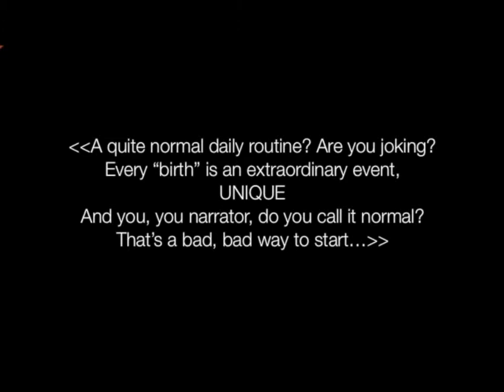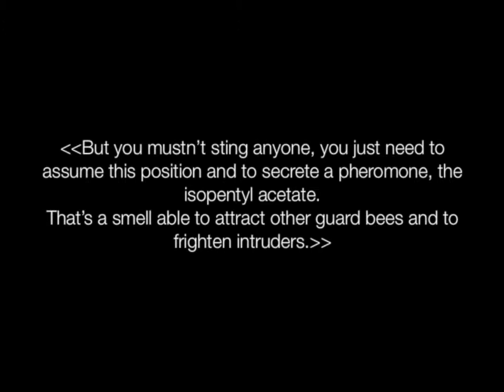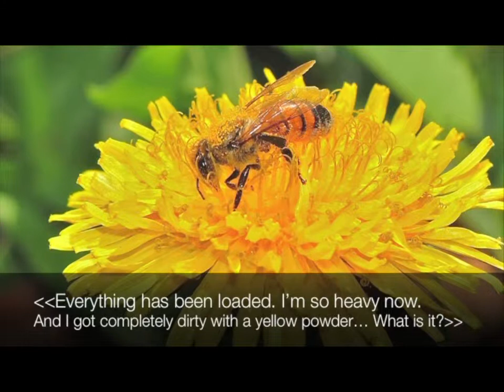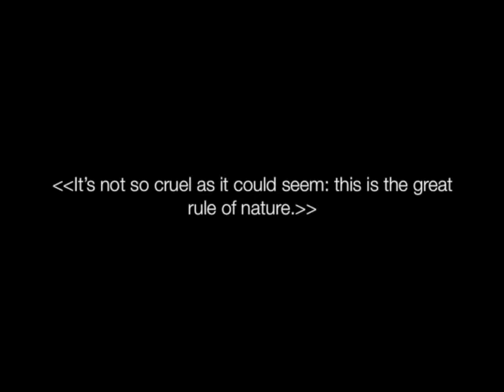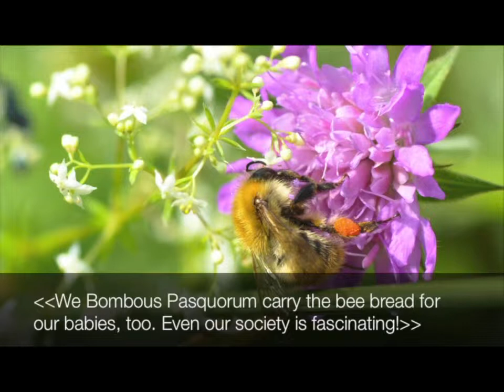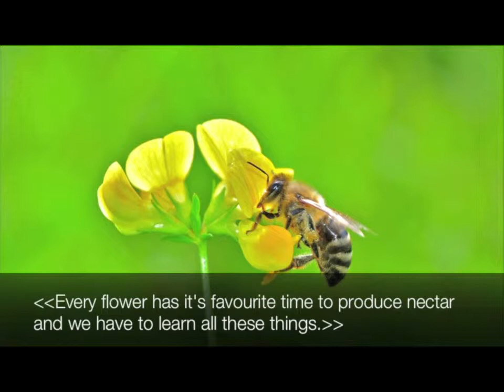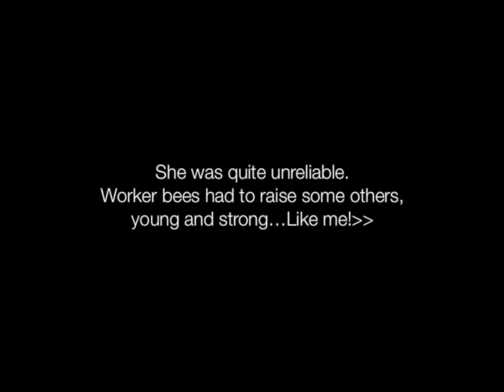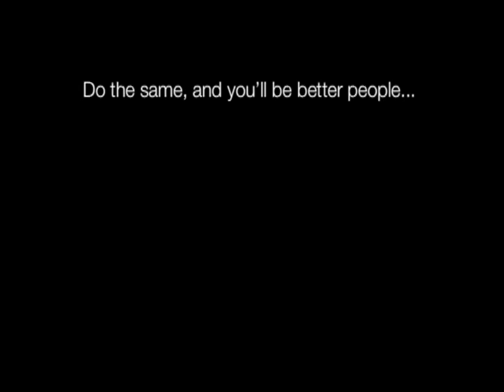Bees' brilliant life!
This video is part of a didactic project aiming at bringing young people into contact with nature, above all with bees, ancient living beings from which we should learn al lot.
This video goes 'hand in hand with the book: "Bees: knowing them to defend them, knowing them to improve our lives" and with the presentation:

Thanks to Fotoapi.com,
to the Associazione Naturalisti Sacile ONLUS,
to iBunkerStudio.com